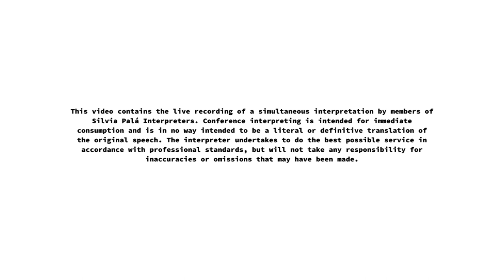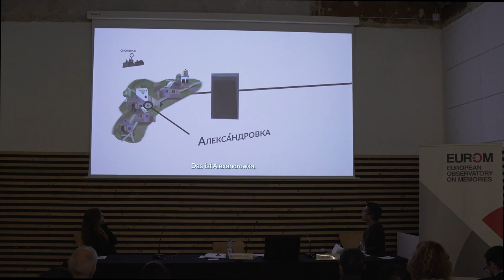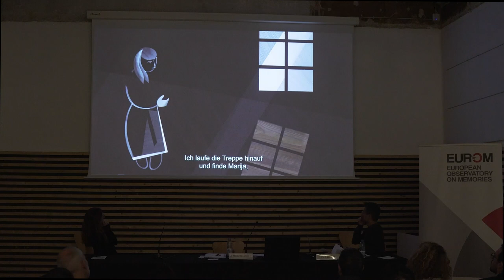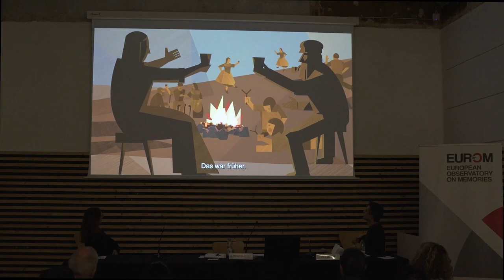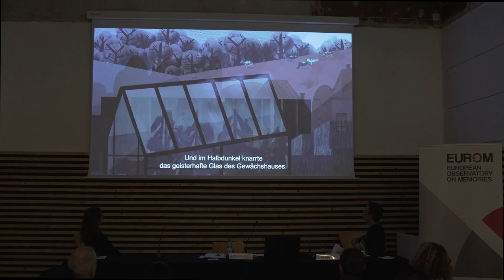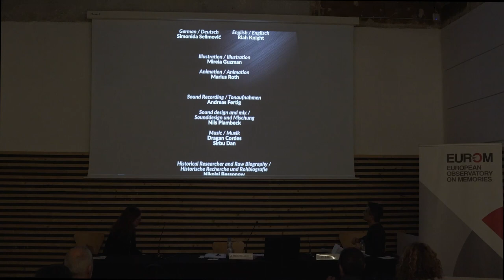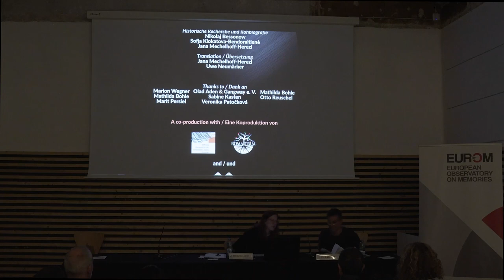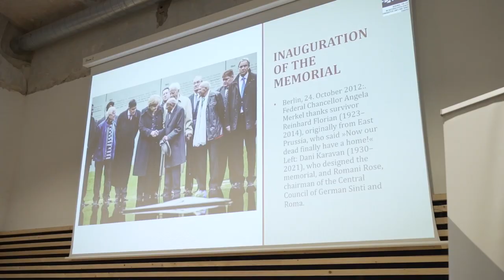Keynote: The German Memorial to the Sinti and Roma Victims of National Socialism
Jana Mechelhoff-Herezi, head of the Department of Commemoration of the Nazi Genocide of the European Sinti and Roma of the Memorial Foundation of the Murdered Jews of Europe (Germany).

Moderator: Oriol López (EUROM)